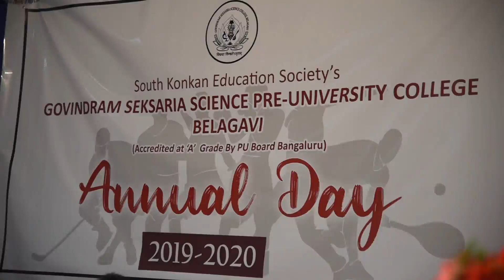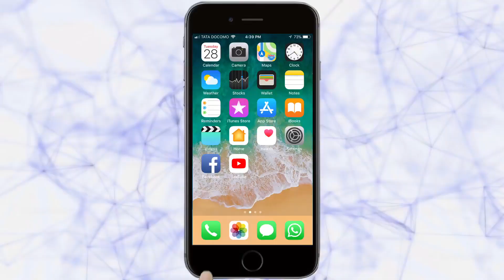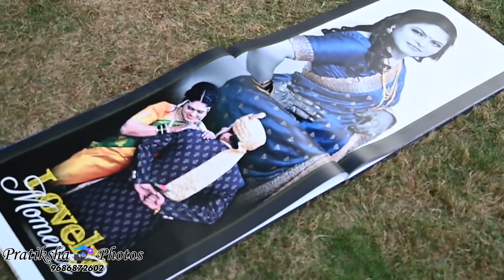नवीन तंत्रज्ञानाचा वापर करून शिक्षणात भरारी घ्या | Belgaum News | 09-01-2020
| साऊथ कोकण एज्युकेशन सोसायटी संचलित जीएसएस कॉलेजचे वार्षिक   स्हेनसंमेलन गुरूवारी उत्साहात पार पडले. कार्यक्रमाच्या अध्यक्षस्थानी पंकज शिवलकर होते. व्यासपीठावर प्रमुख पाहुणे म्हणून सुनिल आपटेकर, एसकेई सोसायटीचे अध्यक्ष शेवंतीलाल शहा, व्हा. चेअरमन ज्ञानेश कलघटगी, प्राचार्य प्रणव पित्रे, व्हा. प्राचार्य अनिल खांडेकर, शारीरिक विभाग प्रमुख  विनय नाईक, विद्यार्थी प्रतिनिधी रक्षा प्रभू उपस्थित होते. |

Ads : Pratiksha Photo Album